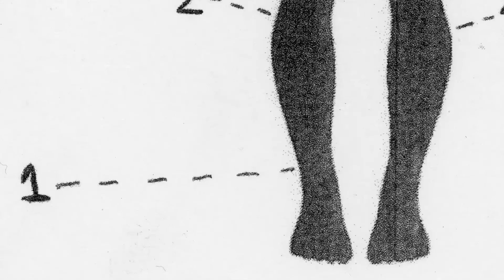SEMIMONTADOS 2017: PASTO PARA GATOS, de Pablo Alvarado.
presenta los textos semimontados de sus estudiantes.

PASTO PARA GATOS
Dramaturgia y dirección: Pablo Alvarado
Actúa: Juan Benavides

Facebook: Escribir Teatro – Dramaturgia